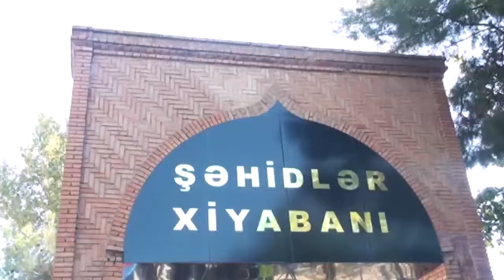Bərdədə 27 sentyabr Anım günü ilə əlaqədar tədbir keçirilib